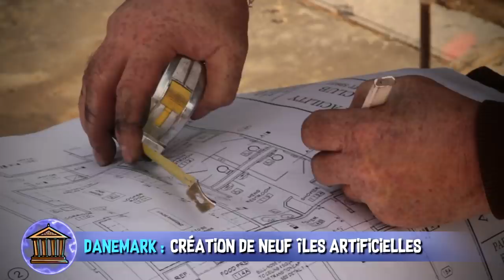Tesla défie les plus grands hackers de la planète - AstroNews #4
L’Astrolabe vous présente les dernières actualités Sciences et High-Tech décortiquées en vidéo. Vous êtes plutôt passionné par la conquête spatiale ou par les innovations dans l’aviation ?

L'Antarctique fond six fois plus vite qu’il y a quarante ans

Le Danemark veut créer 9 îles artificielles sur ses côtes

La NASA veut envoyer un drone sur Titan, la lune de saturne

Tesla offre une Model 3 au hacker qui parviendra à la pirater

♫ Flight Over Fields Amazing Ambient Background Music
♫ Winter Instrumental Music Polar Icebergs - Brandon Fiechter
♫ Power To Progress - Darren Loveday
♫ The Sky Above Us - Cerulean Skies
♫ No Time For Caution (Interstellar Soundtrack) - Hans Zimmer
♫ Igloo - Ballpoint

✦ Avant le déluge - Fisher Stevens
✦ Gravity - Alfonso Cuarón
✦ The Truman Show - Peter Weir
✦ Star Wars - George Lucas
✦ Mr Robot (Saison 2 Episode 5)

Réalisation & voix off : Poisson Fécond
Illustrations : Laetitia MEYNIER
Script & montage : Constance BUNIAZET